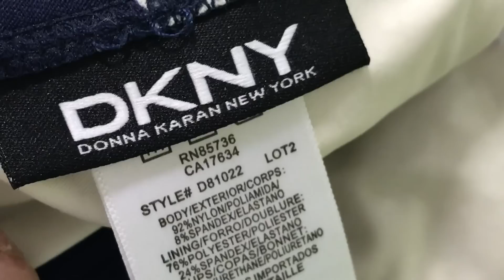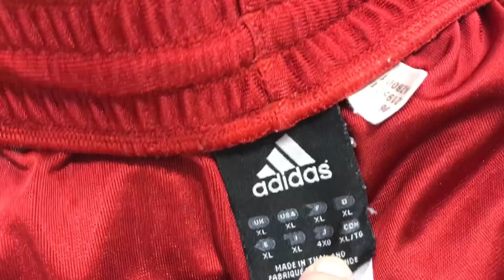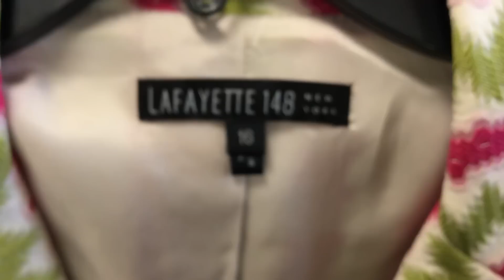США БАРАХОЛКА 😃СЕКОНДХЕНД 👖ДЖИНСЫ LEVI'S, 👕DKNY, ADIDAS НОРФ ФАЙС 😱 Бизнес на дому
США БАРАХОЛКА 😃СЕКОНДХЕНД 👖ДЖИНСЫ LEVI'S, 👕DKNY, ADIDAS НОРФ ФАЙС 😱 Бизнес на дому. Поехала на Американскую барахолку на 1 час! Нашла много брендовых вещей и даже новые с ярлыками. Сегодня повезло :) Вещи купила для продажи в Интернете